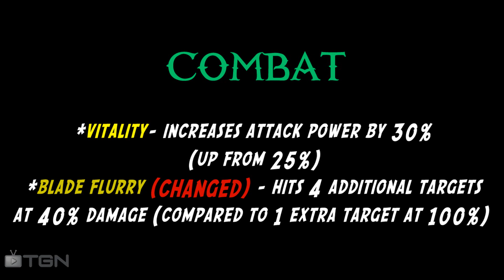▐► TGNicon ~ Patch 5.2 Latest Rogue Changes ft MyVanishBroke ~ World of Warcraft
(Reuploaded for TGNicon entry)

Don't forget to click thumbs up, comment and fav this video!